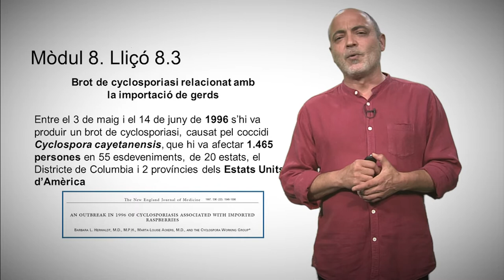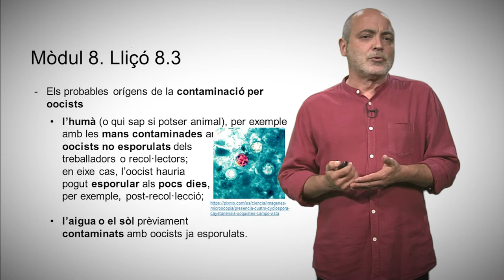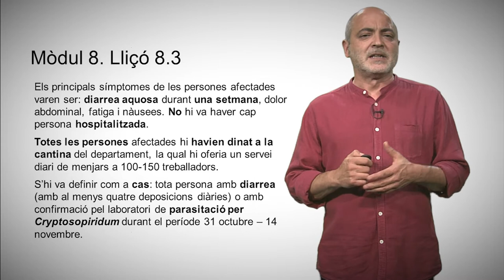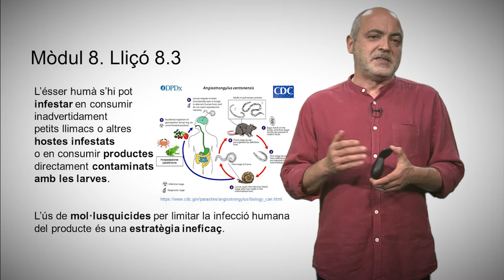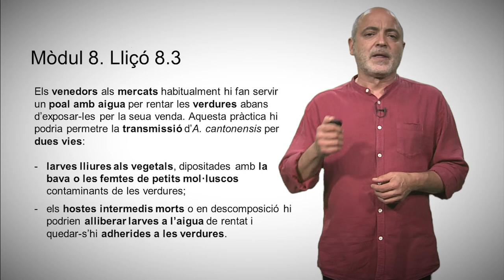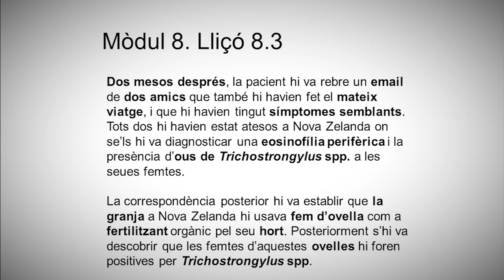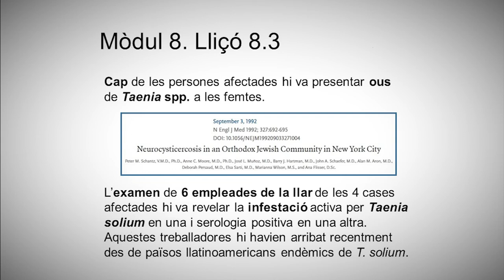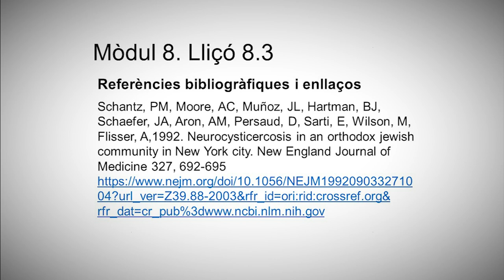8.3 Brots alimentaris d'origen vegetal i per manipulació alimentària